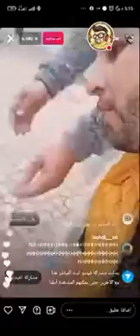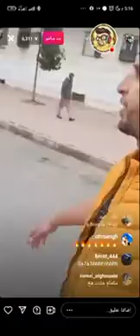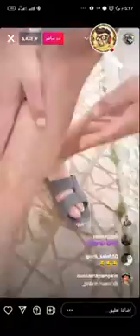لايف مرحبا مكشكش على مول 2 دراهم كيتسنا في دربهم Marhaba joe vs mol 2 drahm 😀🔥😱 marhaba Joe